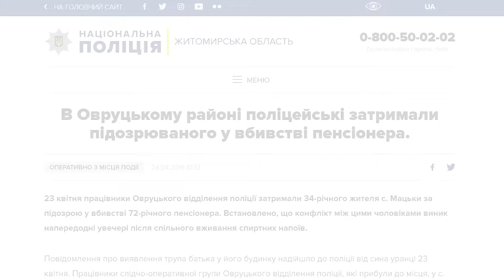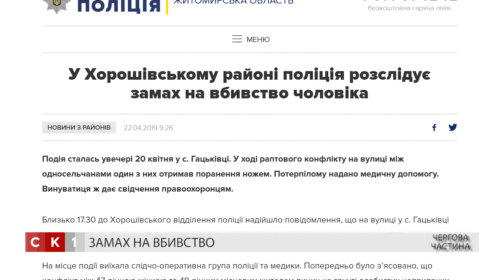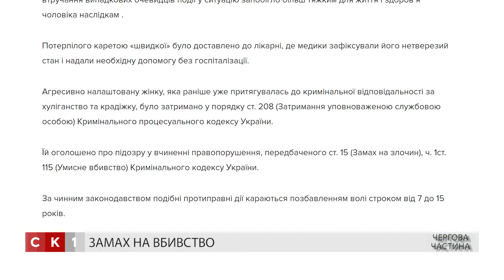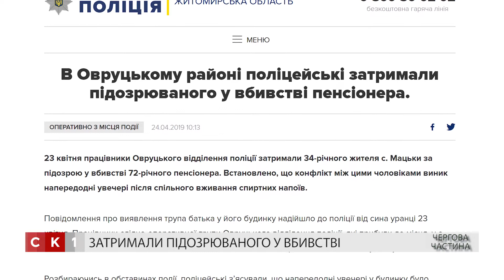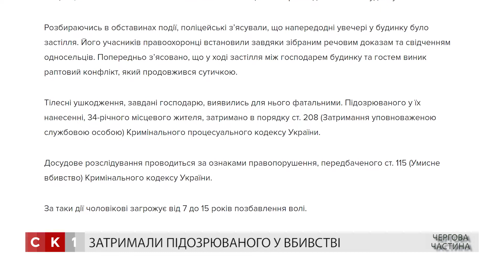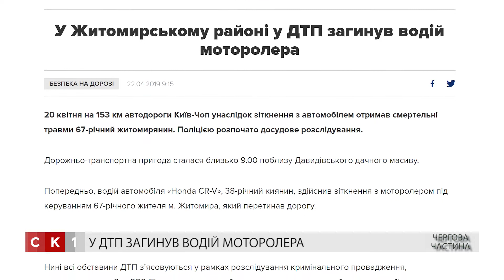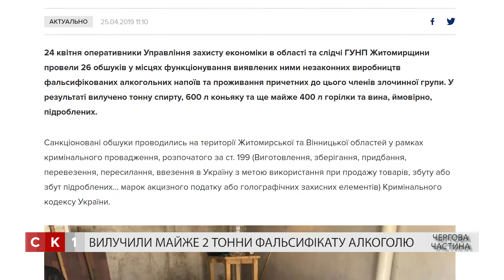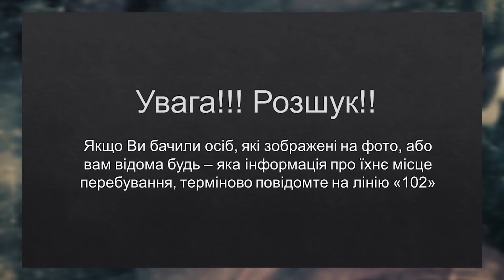Чергова_частина. Випуск 88 / 27.04.2019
Ведучий: ОЛЕГ ЛЮБИШКІН
У ЦЬОМУ ВИПУСКУ ЙДЕТЬСЯ ПРО:
– замах на вбивство у Хорошівському районі;
– вбивство пенсіонера в Овруцькому районі;
– смертельна ДТП на трасі Київ-Чоп